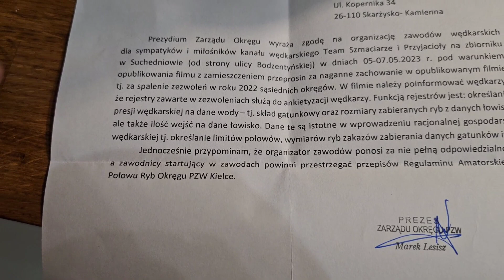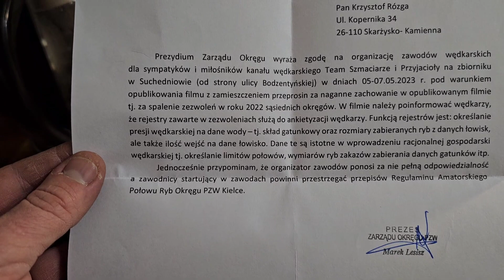Gdy dostajesz pismo z PZW. Zgoda na czelendż ale.. Pod warunkiem... Lubię to. team szmaciarze 567maj